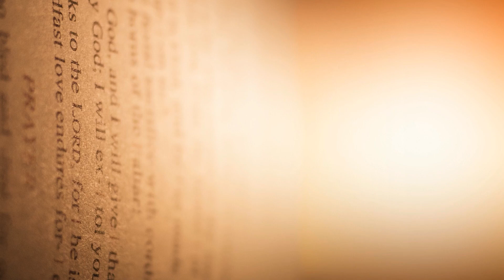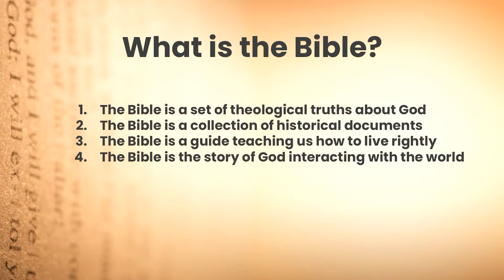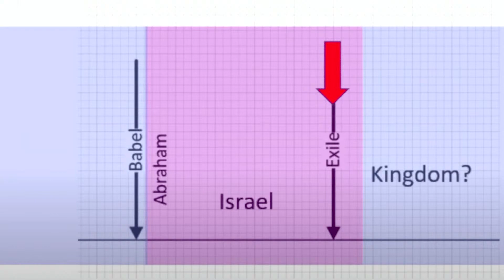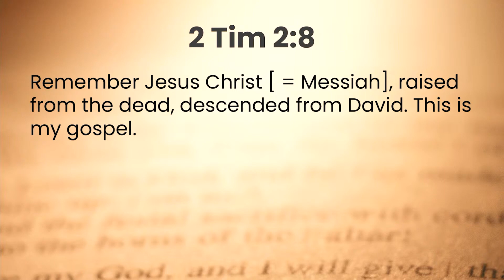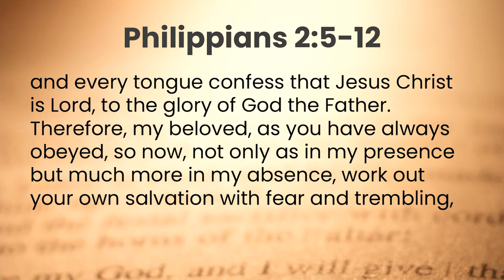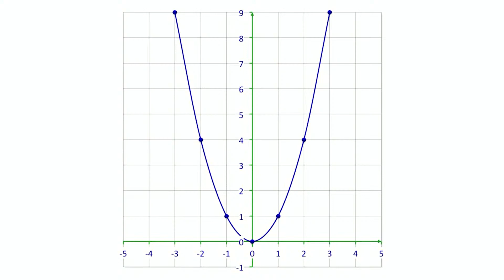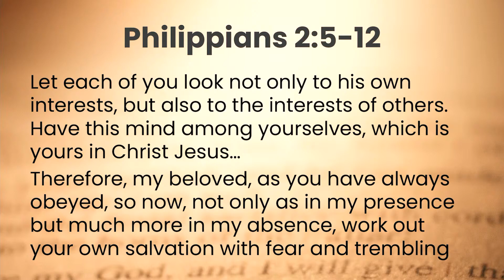A Different Kind of King | Samuel Voo | January 21, 2024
Sermon: A Different Kind of King
Speaker: Samuel Voo
Series: Rediscovering the good news of Jesus